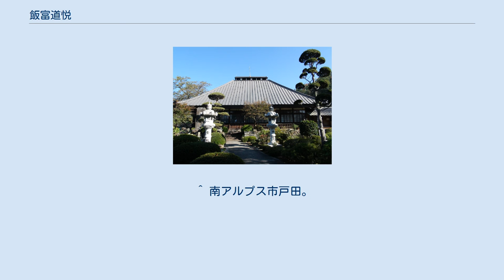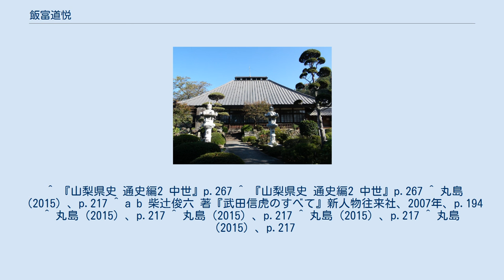飯富道悦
飯富 道悦（おぶ どうえつ）は、室町時代後期から戦国時代にかけての武将。
甲斐武田氏の家臣。
 天沢寺 戦国時代の甲斐国では守護・武田氏と有力国衆との抗争が繰り広げられたが、『勝山記』によれば、永正12年（1515年）10月17日に武田信虎は西郡の国人である大井信達・信業を攻め、大井氏の本拠である富田城を囲んだ。
武田方は深田に馬を乗り入れて、道悦・源四郎や今井信房、於曽備州、小山田大和守、甘利衆らが戦死したという。
 道悦は信虎・晴信父子に仕えた飯富虎昌・昌景の実父、もしくは近親者とされる。
この謀反の際に飯富源四郎という人物も戦死しており、この名は昌景の仮名と一致する。
このため、この飯富源四郎が虎昌・昌景兄弟の父親にあたる可能性が指摘される。
ただしこの場合、昌景の生年をかなり繰り上げる必要性があり、疑問も残されている。
 『一蓮寺過去帳』によれば法名は「宣阿弥陀仏」。
山梨県甲斐市亀沢には飯富氏の菩提寺である天沢寺が所在し、『甲斐国志』によればかつて飯富虎昌の位牌が伝来していたという。
この位牌には「笑岳悦公居士」と記され、「悦」の一字が共通することから道悦のものであるとも考えられている。
 ^ 南アルプス市戸田。
 ^ 『山梨県史 通史編2 中世』p.267 ^ 『山梨県史 通史編2 中世』p.267 ^ 丸島（2015）、p.217 ^ a b 柴辻俊六 著『武田信虎のすべて』新人物往来社、2007年、p.194 ^ 丸島（2015）、p.217 ^ 丸島（2015）、p.217 ^ 丸島（2015）、p.217 ^ 丸島（2015）、p.217